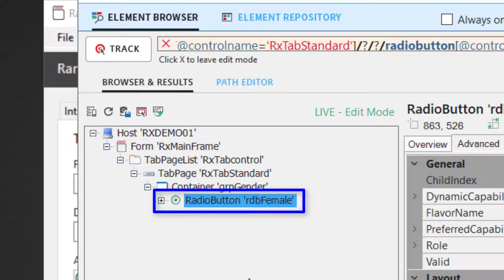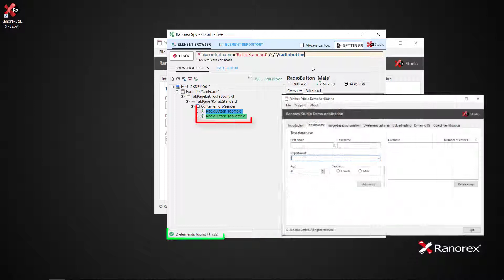Ranorex Studio Repository 4/5: Represent multiple elements with a single repository item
This video will explain how to represent multiple elements with a single repository item. The accompanying chapter in the user guide can be found here.

Category
Science & Technology